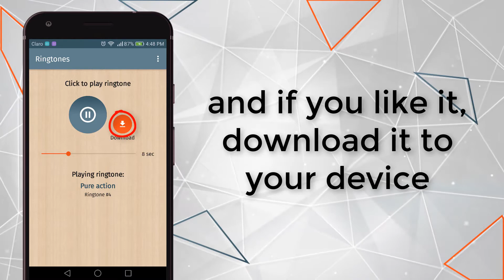App loud ringtones HOR